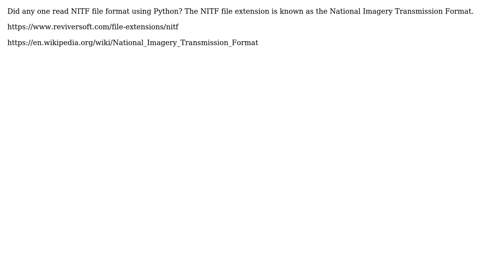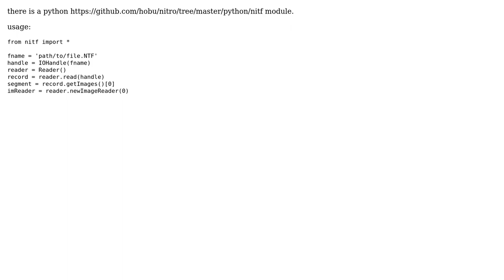Reading NITF files using python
With thanks & praise to God, and with thanks to the many people who have made this project possible! | Content (except music & images) licensed under CC BY-SA | Music | Images & others | With thanks to user Liam user amirsina torfi and the Stack Exchange Network Trademarks are property of their respective owners. You are responsible for your own actions.